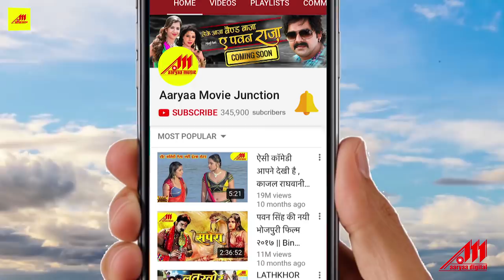Khesari Lal, Neha Shree | गाना - Dekhi Ke Beauty - Bhojpuri Movie Song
Song : Dekhi Ke Beauty
Movie : Laadla
Singer : Khesari Lal Yadav
Lyrics : Azad Singh
Star Cast : Khesari Lal Yadav, Neha Shree, Ranjeet Singh
Director : Premanshu Singh
Producer : Nilabh Tiwari, Ranjeet Singh

Coprights / Lable : Aaryaa Digital

Hits Bhojpuri Audio, Video Songs, HD Bhojpuri Video